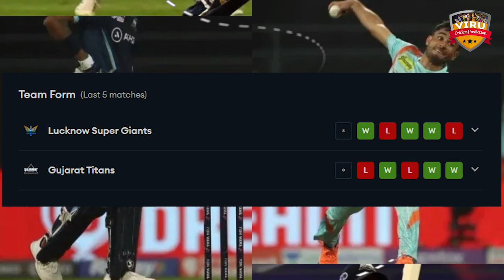Lucknow Super Giants vs Gujarat Titans, 30th Match Prediction, LSG vs GT Playing 11, Pitch Report